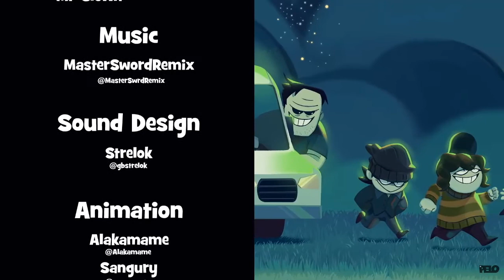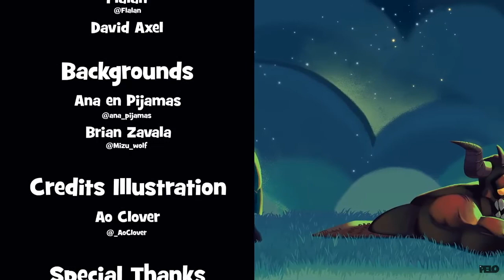Its Spooky Month!! (my reaction to the spooky month matron!!)